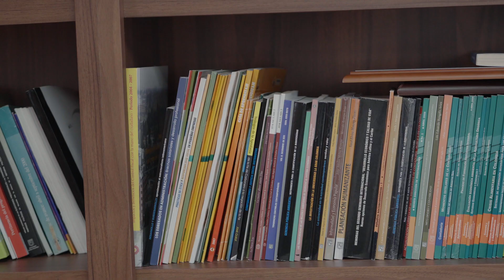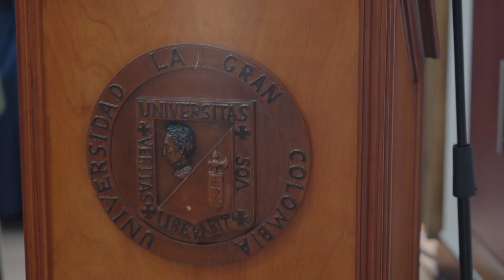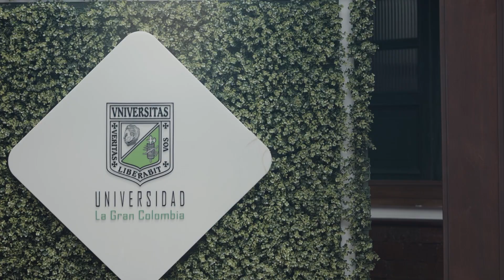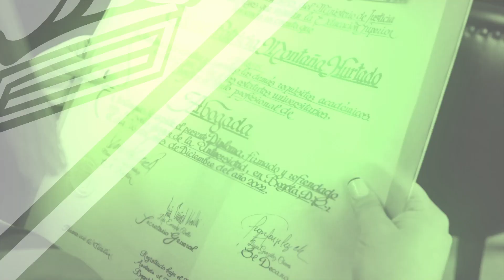Conoce al nuevo Decano de la Facultad de Ciencias Económicas y Empresariales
Conozca al nuevo Decano de la Facultad de Ciencias Económicas y Empresariales, Alberto Carvajalino, un hombre de gran experiencia, con grandes retos y proyecciones. Bienvenido a la Universidad La Gran Colombia